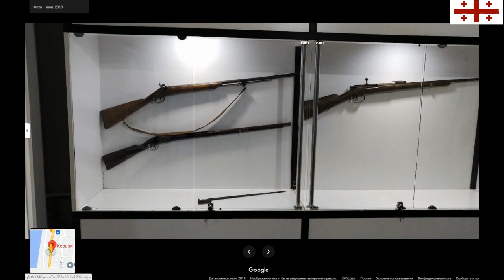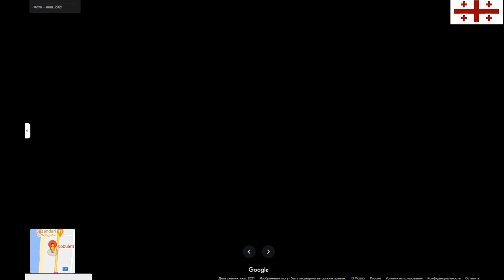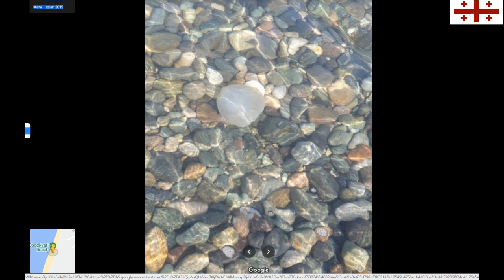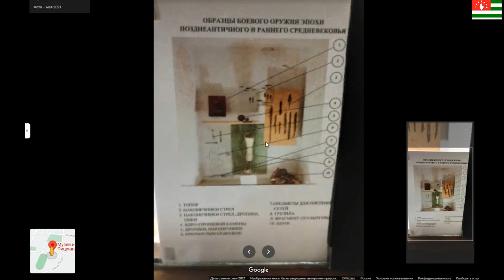Грузия и Абхазия. Кобулети-Пицунда. Обзор-сравнение.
Грузия и Абхазия Кобулети-Пицунда. Обзор-сравнение. საქართველო და აფხაზეთი ქობულეთი-პიწუნდა. მიმოხილვა-შედარება
Пожертвования на развитие канала.
ВНИМАНИЕ! ТЕМАТИКА КАНАЛА УЖЕ ЧАСТИЧНО ИЗМЕНИЛАСЬ, БУДУТ ИЗМЕНЕНИЯ И ДАЛЬШЕ.
Поддержите нас лайками и подпиской! Здравствуйте мои уважаемые зрители! Я снова рад вас приветствовать на канале СРЕДА ОБИТАНИЯ.